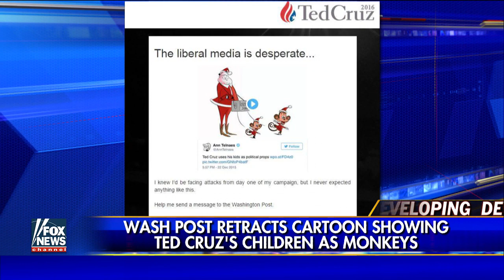WaPo reignites debate over use of children in politics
Publication retracts cartoon showing Ted Cruz's children as monkeys
Watch David Webb and Gretchen Carlson talk about Elections, Presidential Primaries, and Republicans on The Real Story.